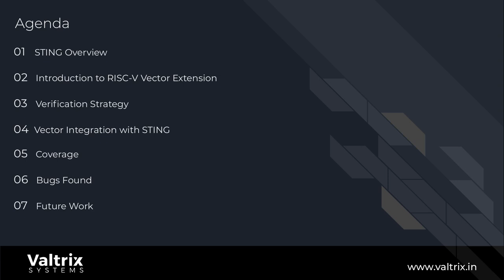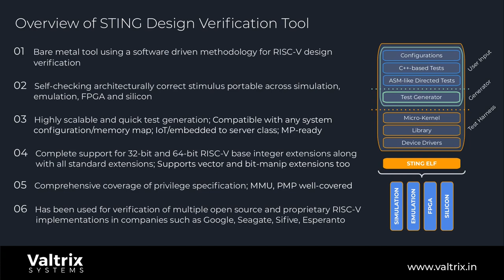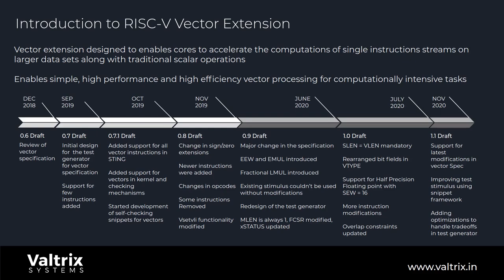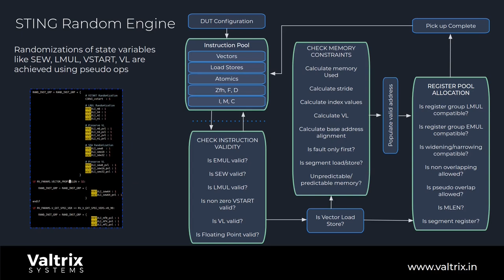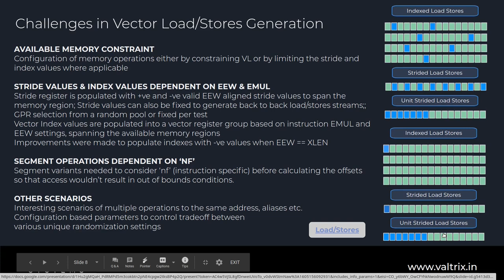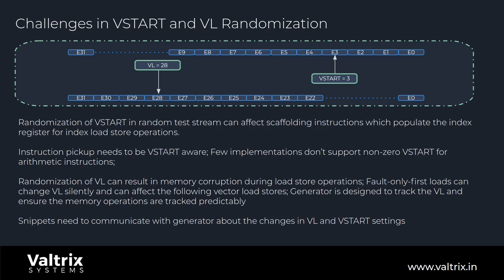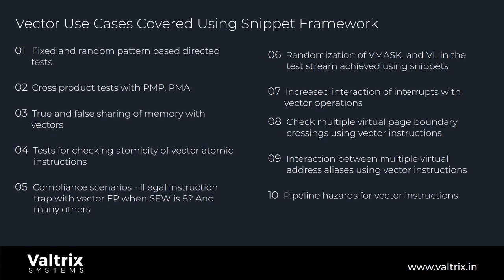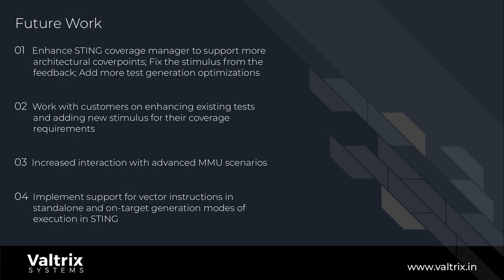Learnings from Verification of RISC V Vector Specification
RISC-V Summit 2020 presentation by Jevin Saju John, Shubhodeep Roy Choudhury, George Jose Srambical, Raima Chemmanam, and Shajid Thiruvathodi.